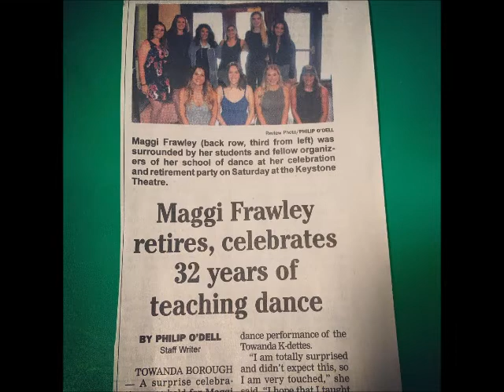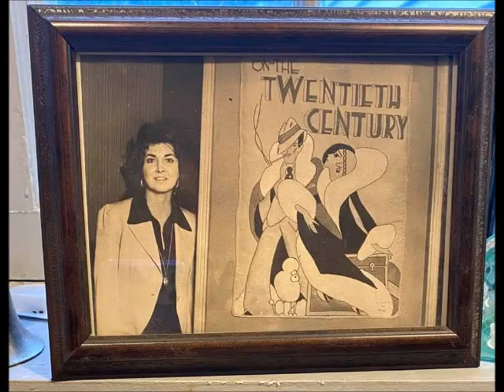Erik Estrada honors Towanda's Maggi Frawley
Long time friend and star of Chips  lets Towanda  know how lucky it is to have our youth nurtured on stage by  Maggi Frawley, one of his acting class mates.